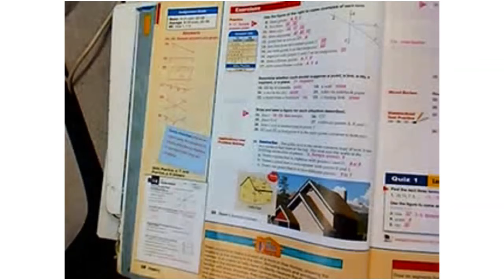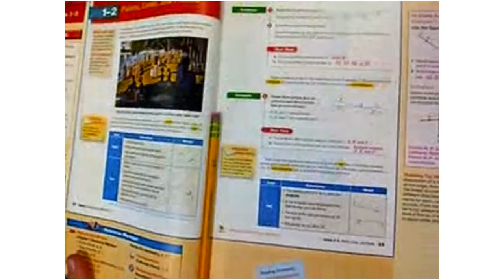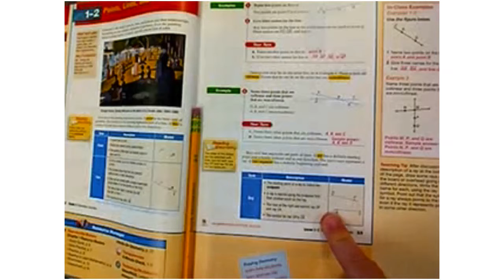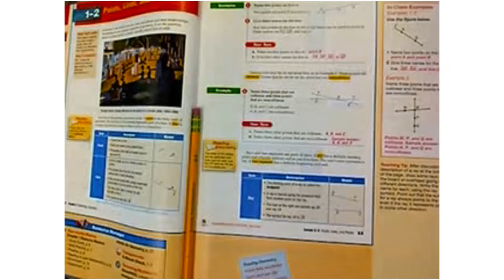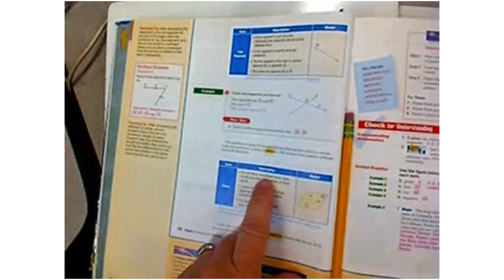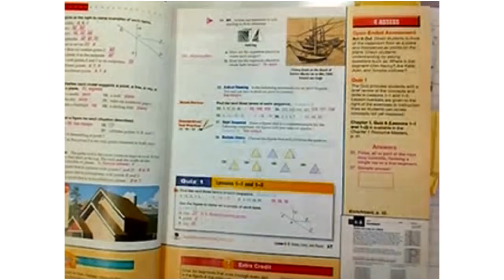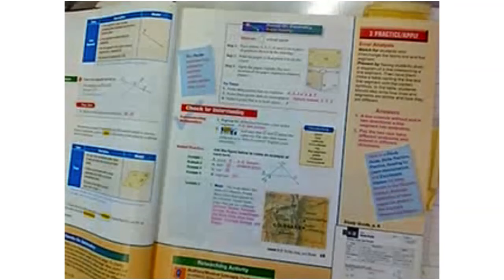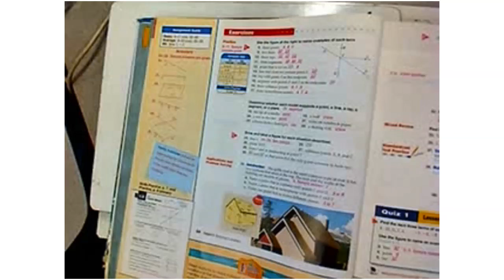Geometry Sept 8 WSSB 4th Period Section 1 2